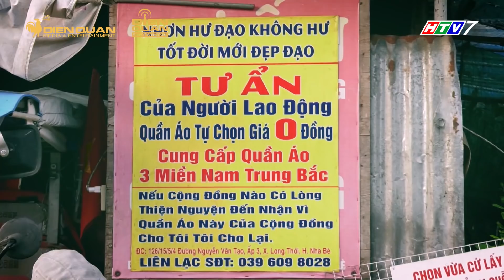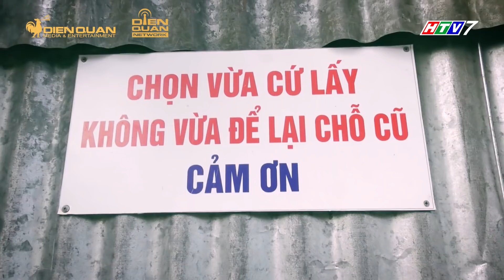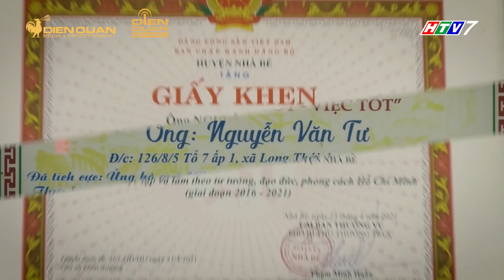Hát Mãi Ước Mơ 4 | Tập 2: Ngọc Sơn cảm phục cụ ông 80 tuổi rong ruổi khắp Sài Gòn bán quần áo 0 đồng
Đến với Tập 2 của Hát Mãi Ước Mơ Mùa 4 sẽ là sự xuất hiện của Giang Hồng Ngọc sẽ cùng đồng hành cùng với giám khảo Ngọc Sơn và Võ Hạ Trâm. Khi chứng kiến những hình ảnh, câu chuyện về những đau đớn, mất mát của các hoàn cảnh đã khiến giám khảo bật khóc.

Tập 2 của Hát Mãi Ước Mơ Mùa 4, có những hoàn cảnh khiến giám khảo không nghĩ là có thể bi kịch đến như vậy. Bên cạnh đó, hình ảnh chiếc xe quần áo 0 đồng của chú Tư Ẩn khiến ai nấy đều cảm phục. Ở cái tuổi 80, bị bệnh về thanh quản, phải dùng máy hỗ trợ nói nhưng bất kể ngày mưa hay nắng, ông Tư vẫn chở xe 0 đồng  đi nhận quần áo cũ và bán cho người lao động nghèo dọc khắp các quận, huyện ở Sài Gòn. ♥️

Ở Hát Mãi Ước Mơ Mùa 4, khán giả sẽ nhìn thấy những nỗi đau bệnh tật, những mất mát tột cùng vì cơn sóng đại dịch, số phận họ rồi sẽ ra ra sao? Đó cũng chính là lí do Hát Mãi Ước Mơ Mùa 4 quay trở lại. Bộ ba Ngọc Sơn, Đại Nghĩa, Võ Hạ Trâm, sẽ "tiếp lửa" cùng chương trình để giúp họ vượt qua và thay đổi có cuộc sống tốt hơn.

Hát Mãi Ước Mơ Mùa 4 trở lại với thông điệp "Sing your dream - Cất cao tiếng hát, lấn át khó khăn", nơi chúng ta mang tiếng hát của mình để giúp đỡ cho những mảnh đời bất hạnh giúp họ vượt qua khó khăn, áp lực trong cuộc sống. Đó cũng chính là ý tưởng vì sao Hát Mãi Ước Mơ - Sing Your Dream ra đời

Cùng đón xem Hát Mãi Ước Mơ Mùa 4 để chứng kiến những khoảnh khắc xúc động của các giám khảo trước những hoàn cảnh mất mát tột cùng vì đại dịch
Đón xem Tập 3 Hát Mãi Ước Mơ Mùa 4 phát sóng vào lúc 19:30 thứ 6 hàng tuần trên HTV7, bắt đầu từ ngày 07/01/2021